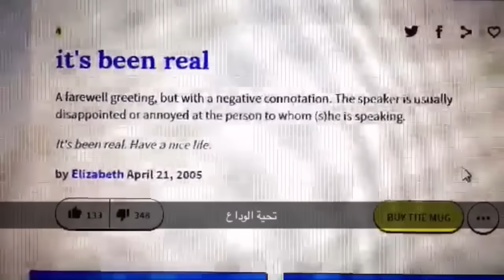It's been real - العامية الامريكية - نتكلم عن العبارة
في حلقة سلفي، سارة تقولها لأبوها...ليش؟

هالمصخرة...كانت تجربة سيئة بالنسبة لها
ف تقول It's been real...but I'm gonna go
نقول "it's been real" عند الوداع